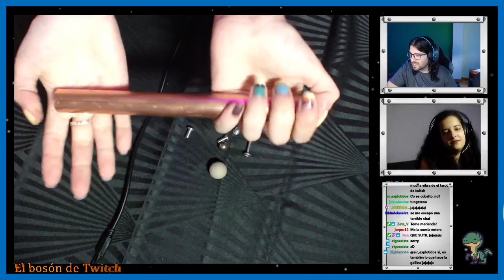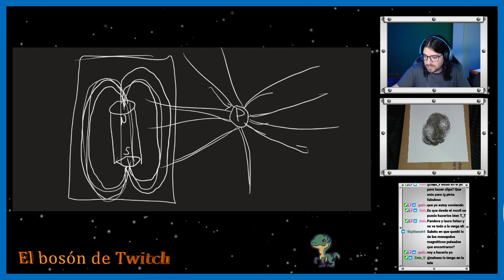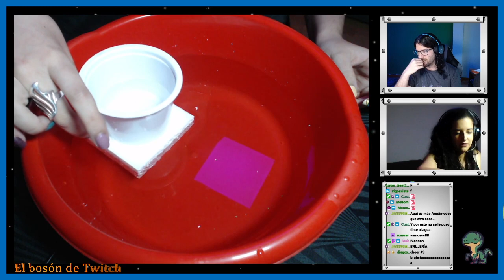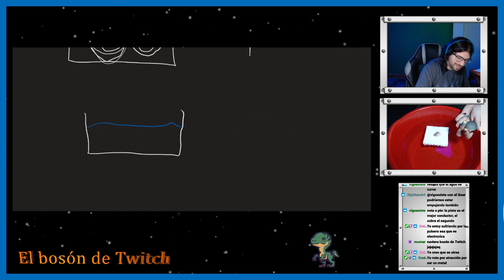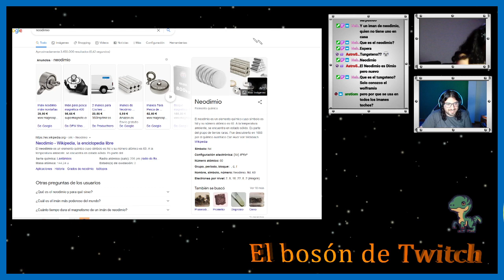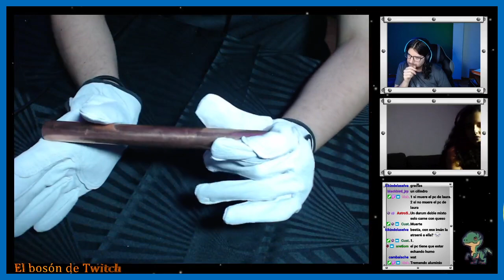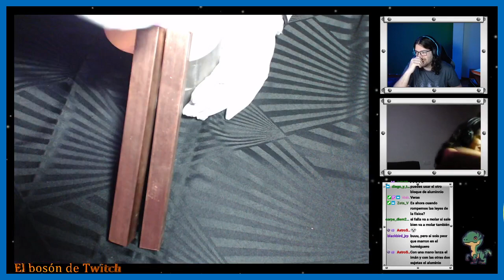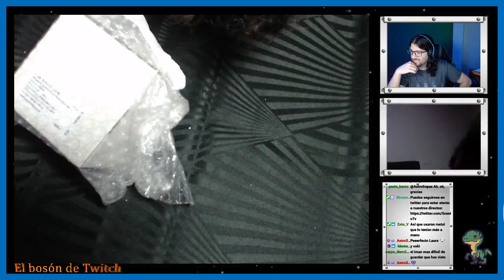Experimentos de magnetismo | El Bosón de Twitch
Hoy Xuan y Lauras nos traen múltiples experimentos con imanes.
Ferromagnetismo, campos magnéticos, paramagnetismo, diamagnetismo e inducción electromagnética. Además, todo muy improvisado!

Sigue a Xuan y a Laura en @CienciaXL !!